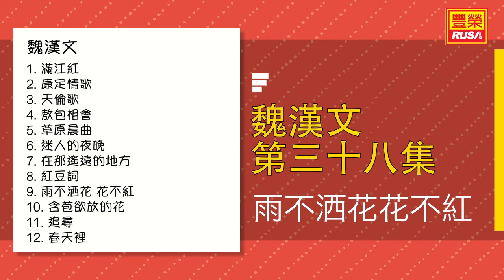魏漢文 - 雨不灑花花不紅 - [Original Music Audio]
今天豐榮推出《魏漢文 第三十八集》裡的好歌。